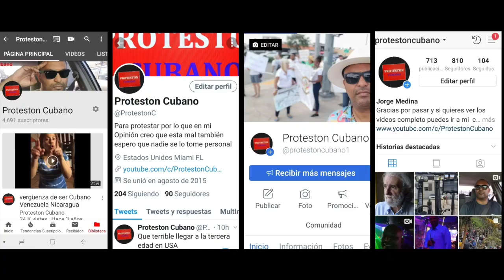TRUMP QUIERE ELIMINAR DIAZ CANEL RINDIENDO DE HAMBRE AL PUEBLO DE CUBA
DONALD TRUMP QUIERE RENDIR AL PUEBLO DE CUBA POR HAMBRE Y ENFERMEDAD

MI COMENTARIO DE HOY ES SOBRE LAS NUEVAS MEDIDAS QUE IMPLEMENTA LA CASA BLANCA DE EL PRESIDENTE DONALD TRUMP DONDE QUIERE QUE PUEBLO DE CUBA POR HAMBRE Y ENFERMEDAD SALGA A LAS CALLES A DERROCAR LA DICTADURA Y COMO ES APOYADO POR UN GRUPO DE CUBANOS DE MIAMI